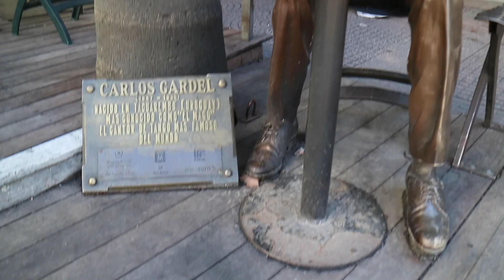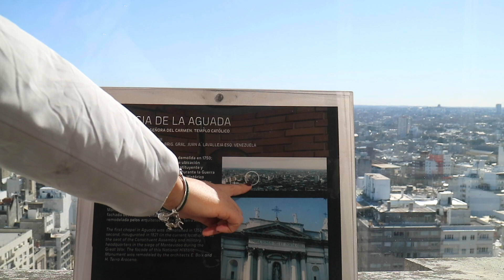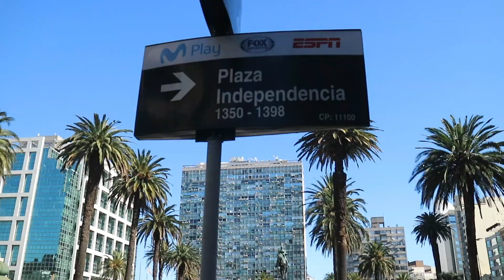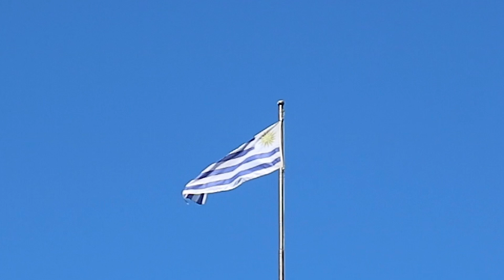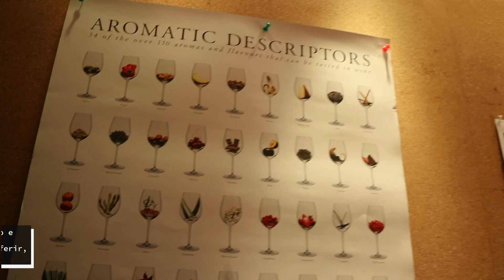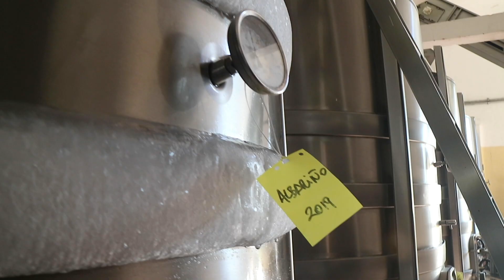O que fazer em Montevidéu no Uruguai| Ep:2 | Roteiro de 1 dia pela cidade | Dicas de viagem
Fala galeraaaaa!!!
Nesse vídeo vamos mostrar pra vocês tudo que fizemos na cidade de montevideu, a capital do Uruguai.
Começamos o dia caminhando pela cidade até a histórica rua 18 de julio, que fica na parte da cidade velha de Montevideu. Ao longo da caminhada vimos incríveis murais de grafite pintados nas paredes, dando cor a cidade cinzenta. A rua 18 de julio é cheia de comércio, por ser o centro da cidade. Você encontra tudo lá.
Ali também fica o prédio da Intendência de Montevideu, a prefeitura. Subimos até o 22o andar e tivemos uma maravilhosa vista 360 graus da cidade. Realmente linda!
Depois passamos pela Plaza da Independência, vimos a estátua do General José Artigas, que foi um herói uruguaio.
Por ali passamos também pelo famoso Teatro Solis, onde é possível fazer uma visita guiada e conhecer mais da história do tango.
Já estávamos ficando com fome e fomos até o Mercado Del Puerto, onde tem diversos restaurantes e você pode escolher onde comer a deliciosa parrilha, que é a forma de fazer a carne aqui. E que carne senhoras e senhores!
Logo na saidinha do mercado nos deparamos com uma loja enorme de doces da região, como doce de leite e alfajores. E, claro, não deixamos de provar!
Partimos na sequencia para a Bodega Bouza, que é uma vinícola que fica aproximadamente 15 minutos do centro de montevideo. Lá fizemos um passeio pela bodega e tivemos uma degustação de 4 vinhos incríveis acompanhados de um espetacular pôr do sol.
No próximo video mostraremos mais curiosidades da cidade e o que mais é possível fazer em apenas 1 final de semana.
Foi incrível nossa experiência e queremos mostrar tudo para vocês aqui!

Afinal se a gente foi, você também pode ir!

Link do Hotel: Ermitage Hotel